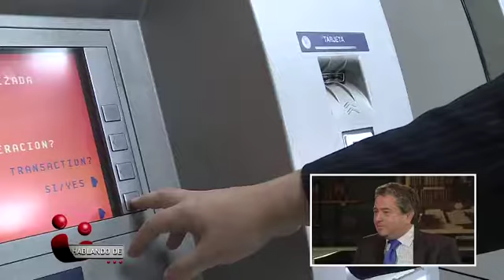SENADORES JORGE PIZARRO Y JUAN ANTONIO COLOMA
Senadores Juan Antonio Coloma  @jacoloma  y Jorge Pizarro  @pizarrosenador difieren en causas del actual momento económico que vive el país.